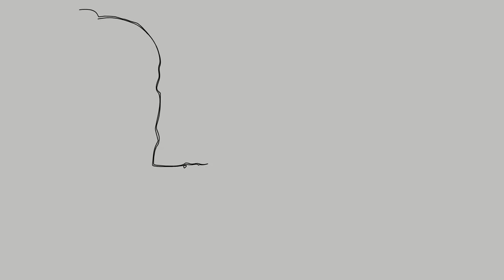Мяч. Маршак. Весёлый мульт стих в картинках про мяч для деток и малышей.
Творческая студия Усатый Нянь. Мой весёлый звонкий мяч, ты куда помчался в скач. Стишок про мяч, который... А это вы узнаете из стихотворения.
Это весёлый мультик для маленьких деток на стихотворение Самуила Маршака. О чём он посмотрите и узнаете. Малыши очень любят этот стишок. Можно смотреть слушать и читать

Сергея Михалкова: Котята, А что у вас?
Самуила Маршака: Сказка о глупом мышонке, Сказка об умном мышонке.
Алены Милько: Крыши белые, Две чашки кофе.